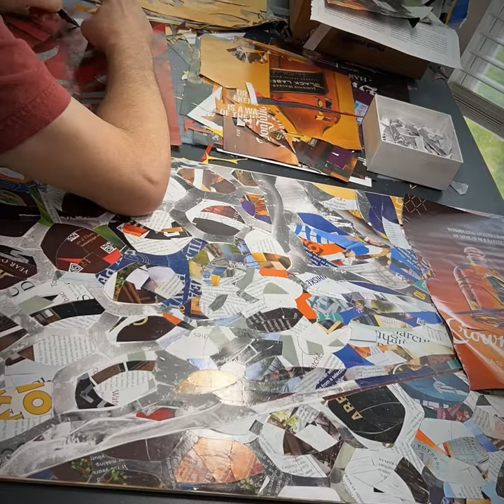Honey Drip #2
Here's a commission I recently completed. It was made to mimic a piece I did a few months ago. Lots of warm colors over an area of cooler colors.